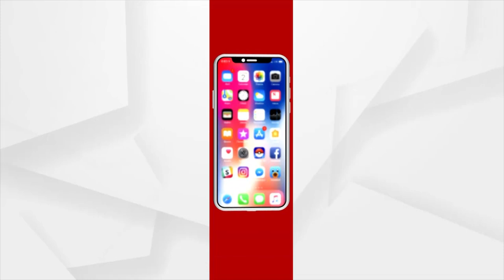ଗୋରୁ ଚୋରାଚାଲାଣ କୁ ନେଇ ସାଧାରଣରେ ଅସନ୍ତୋଷ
କେଉଁଝର ଜିଲାରେ ଦିନକୁ ଦିନ ବଢିବାରେ ଲାଗିଛି ଗୋରୁ ଚୋରା ଚାଲାଣ । ଇନଟେଲିଜେନ୍ସ ଫେଲ ମାରିବା ସହ ପୋଲିସର କାର୍ଯ୍ୟଦକ୍ଷତା ଉପରେ ପ୍ରଶ୍ନ ଉଠାଇଲେ ସାଧାରଣ ଲୋକେ ଓ ସମାଜସେବୀ